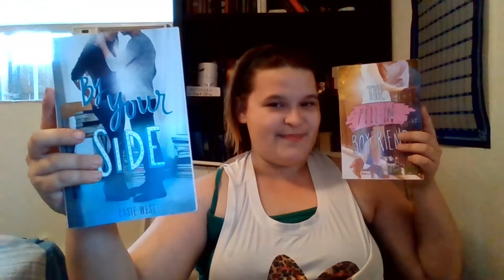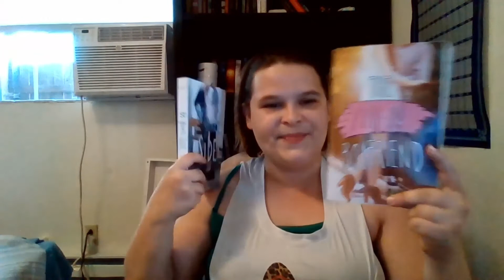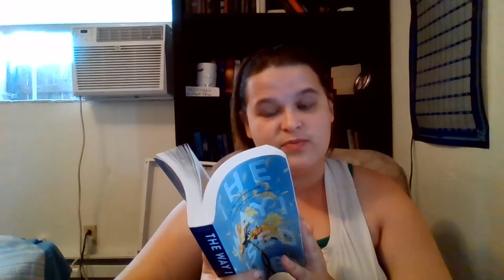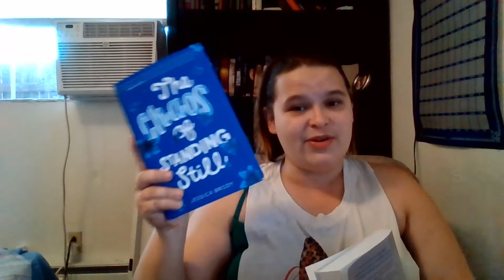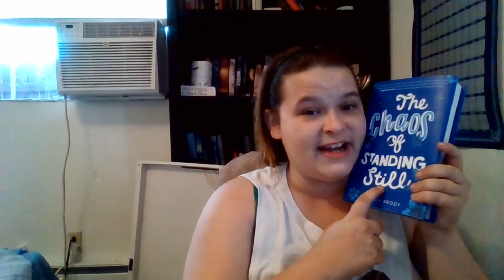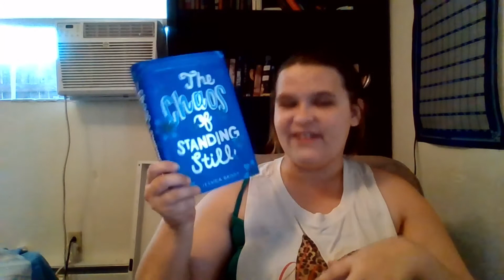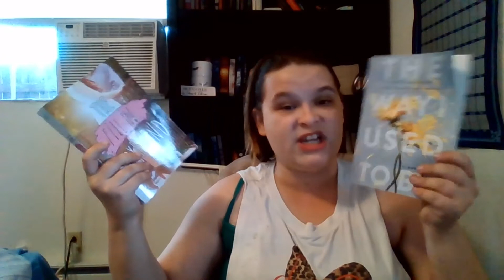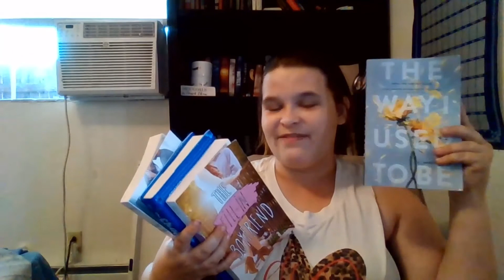Versues Round 2 Contempary